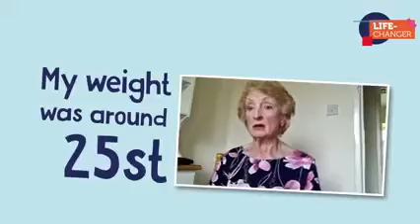Andrea Whitcombe - Life Changer Finalist